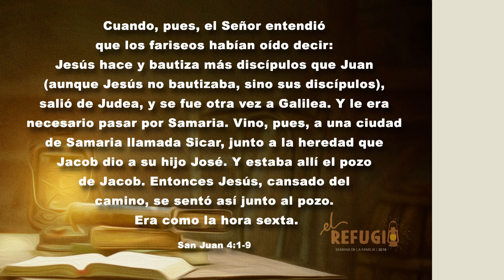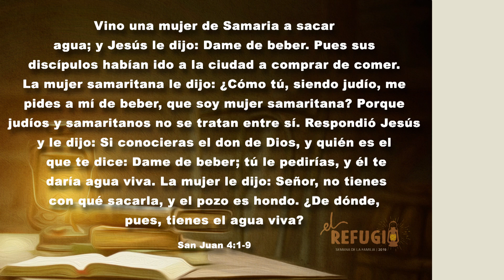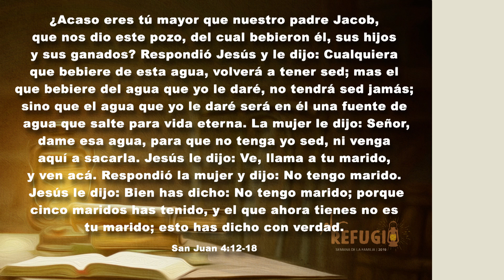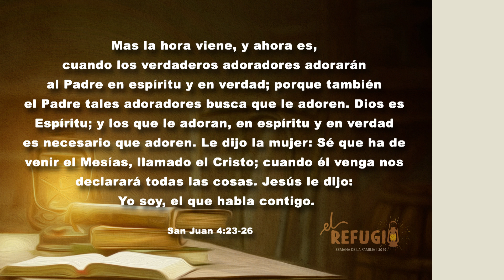Tema 03 Cristo, refugio contra un matrimonio destruido | Semana de la Familia 2019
Pasan los días, los meses y los años; y el matrimonio se va derrumbando, los hijos se van alejando; ya no existe comunicación entre esposo y esposa; ya no hay vida dentro del hogar y no saben qué hacer.  ¿También sucede esto en su hogar y en su matrimonio? Mire este vídeo y encuentre las respuestas a esas y otras preguntas.